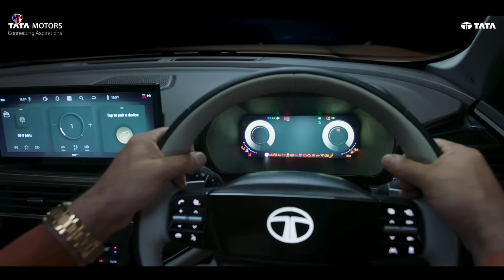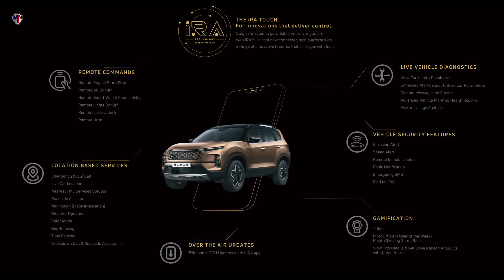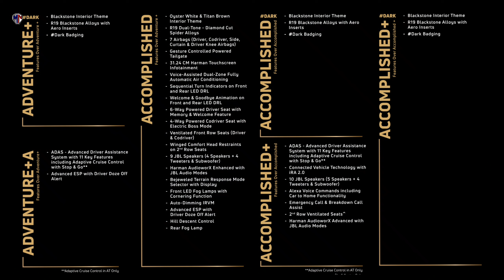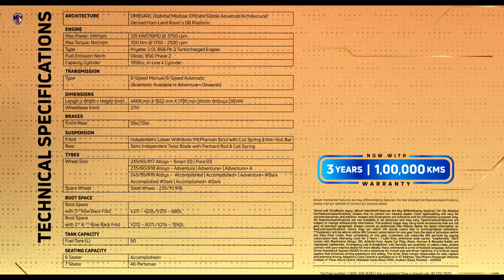Tata Safari Facelift 2023 Revealed🔥Feature|Price🔥Upcoming Tata Cars India🚗Upcoming Cars India 2023🔥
Tata safari facelift 2023, is ready to launch its new version of the Tata Safari 2023 facelift is revealed, if you are planning to buy a new car in 2023, then watch this video to learn about the upcoming Tata cars in India 2023, in this video, we talked about the Tata Safari facelift, looks, features, engine, features, and price, launch date. watch this video to learn more details about upcoming cars in 2023, All the confirmed official details are here.

Yezdi Roadster Vs Jawa 42 2.1🏍️–Paisa Vasool Kon ?🔥Best Bike Under 2 Lakh💥Best Bikes India 2023🔥

All Jawa Bikes🏍️ Latest Price List 2023👌🏼 Diwali DHAMAKA!! 💥Jawa 42 Bobber, Jawa Perak, 42, & More 🔥

Camera:
Microphone:
Lights:
Tripod:
Studio Kit and lighting setup:
Stands:
Backdrop Background for Studio:

Related Search:
1. tata safari facelift 2023.
2. tata safari facelift 2023 launch date in india.
3. tata safari facelift 2023 vs xuv700.
4. tata safari facelift 2023 top model.
5. tata safari facelift 2023 base model price.
6. upcoming tata cars in india 2023.
7. upcoming tata nexon 2023.
8. upcoming suv cars in india 2023.
9. upcoming suv cars in india 2023 under 15 lakhs.
10. upcoming suv cars in india 2023 under 10 lakhs.